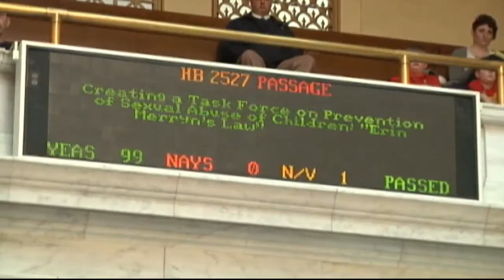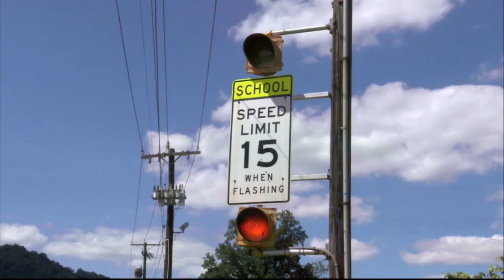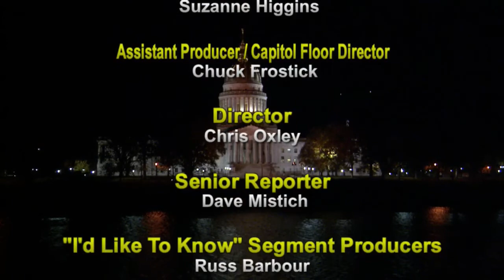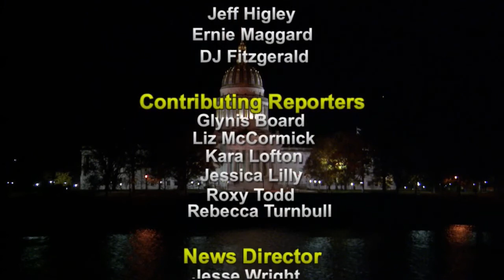The Legislature Today 02/05/2018